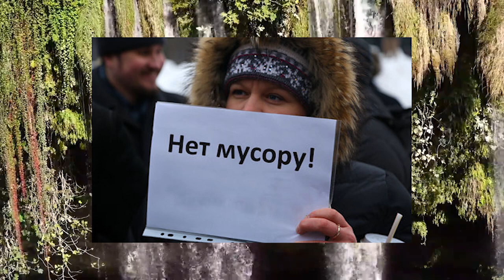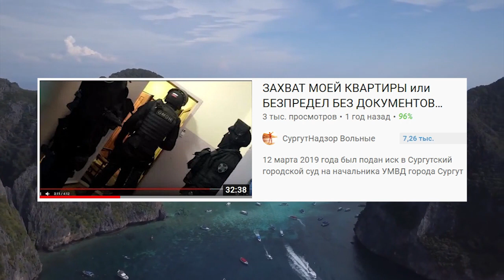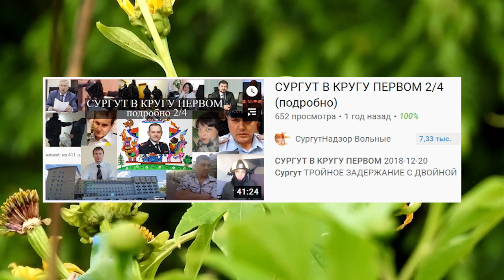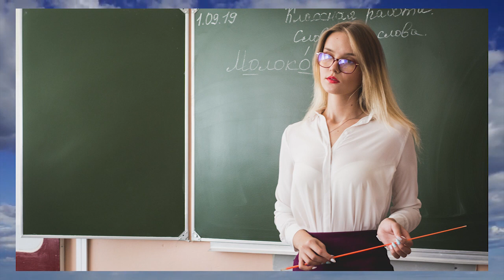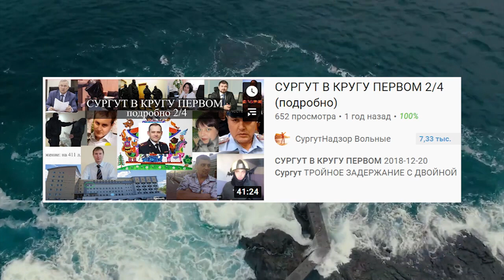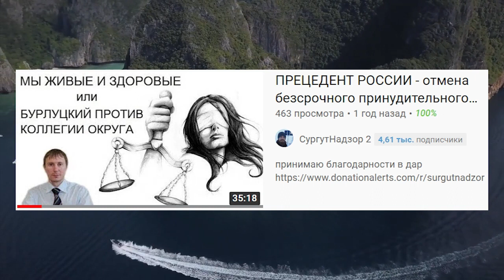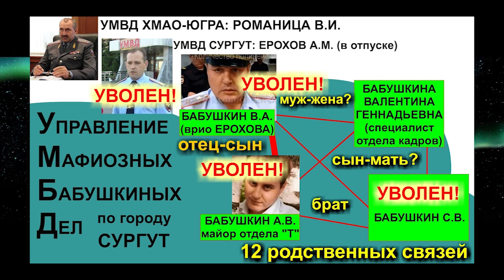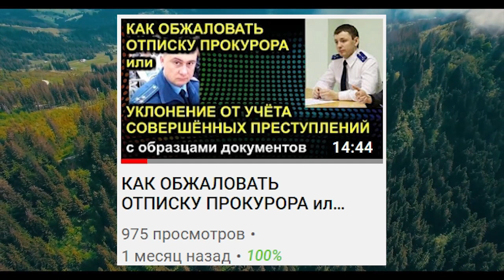ЧТО ТАКОЕ ФИЗИЧЕСКОЕ ЛИЦО или ЧЁРНАЯ МАНТИЯ ВЫШЕ ПЛЕЧ 2020.12.06 Сургут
разъясняем смысл фразы "физическое лицо" и освещаем поведение различных должностных лиц

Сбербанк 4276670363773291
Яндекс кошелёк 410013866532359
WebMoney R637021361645